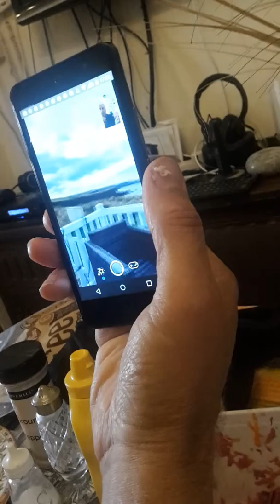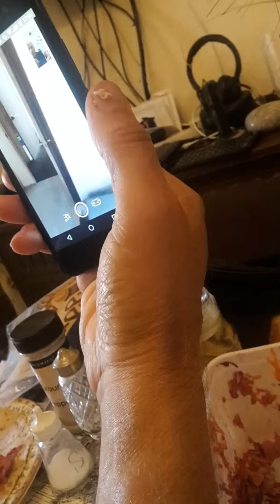Our greg and family